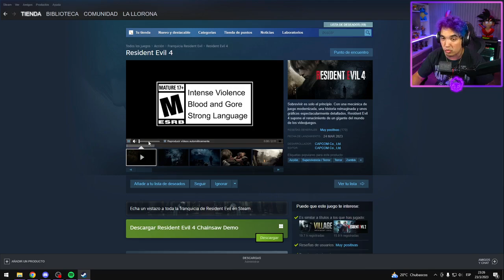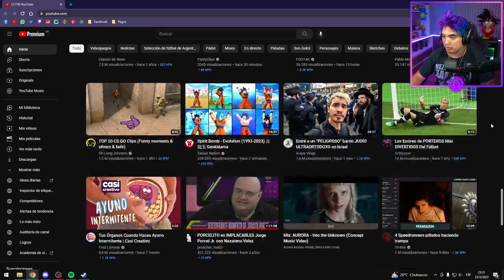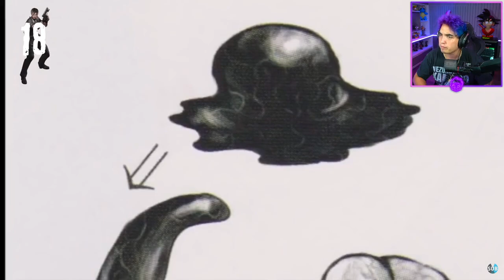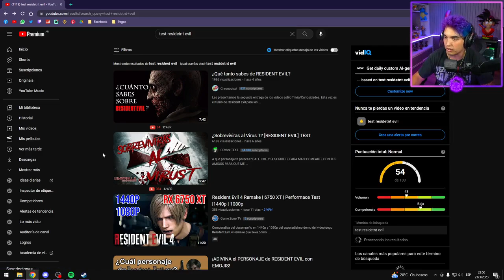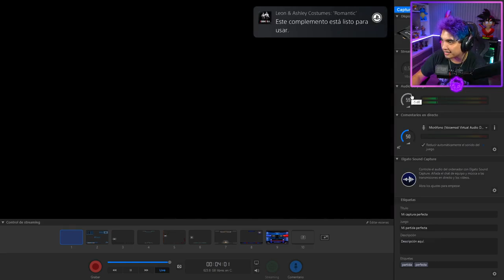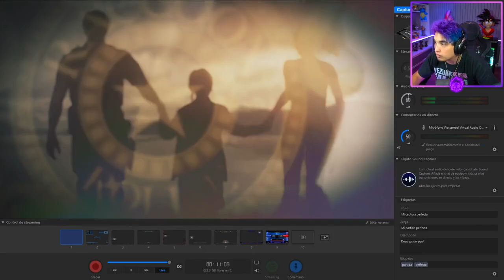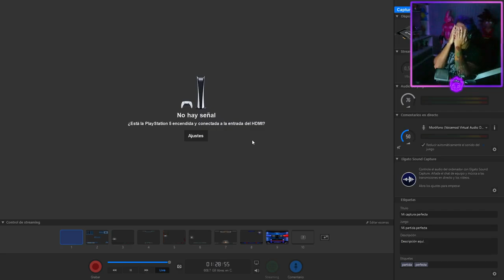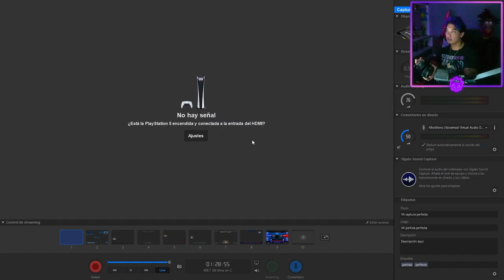RESIDENT EVIL 4 REMAKE#1